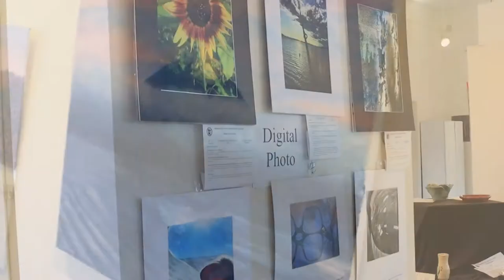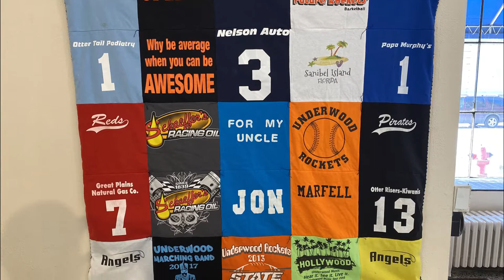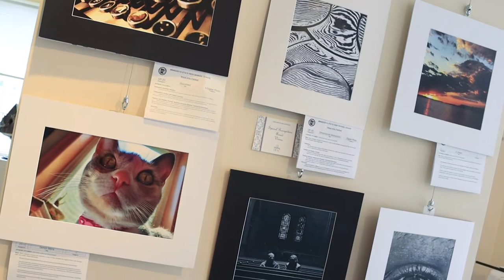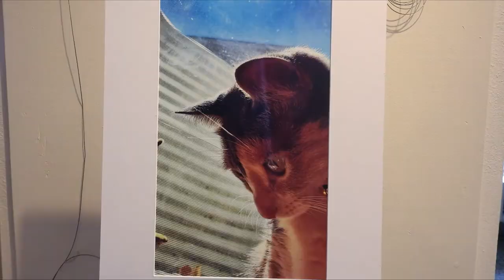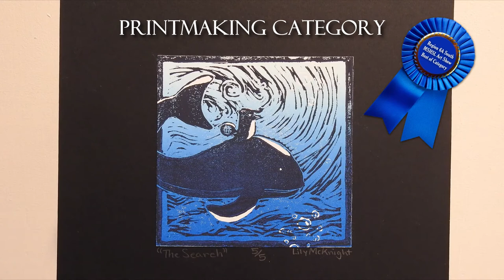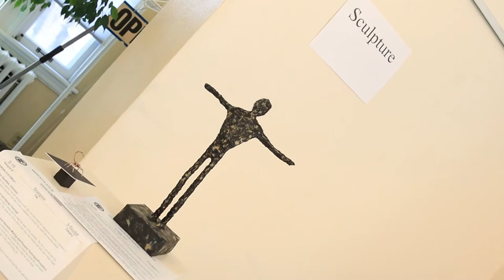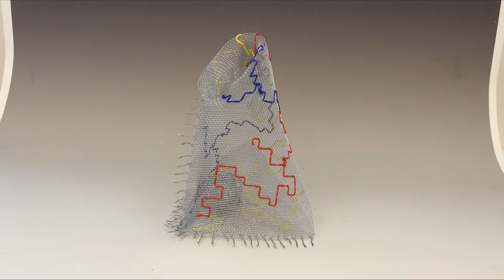2021 Minnesota State High School League Art Show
The following video showcases various art pieces that were created for the Region 6A South Minnesota State High School League (MSHSL) Art Show. This exhibit is thanks to the Art Departments and students from the following schools:
Brandon-Evansville, Hillcrest, Minnewaska, Morris, Parkers Prairie, Underwood

Lake Region Arts Council (LRAC) serves artists and arts organizations throughout the nine counties of West Central Minnesota. To learn more about LRAC and the various services, workshops, and other opportunities they provide artists and arts organizations in their region, visit their
And be sure to follow them on their various social media accounts